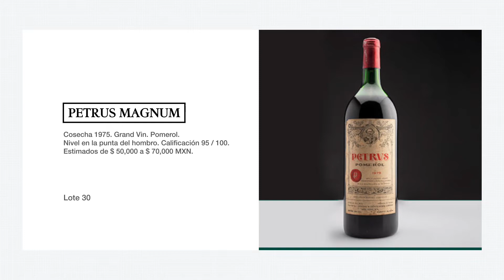Lotes destacados | Subasta de Vinos de Colección, Uso Diario y Destilados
Estos son los top lots de nuestra próxima Disponible sólo en México | Subasta de Vinos de Colección, Uso Diario y Destilados

Subasta en vivo, jueves 6 de octubre, 5:00 p.m. Monte Athos